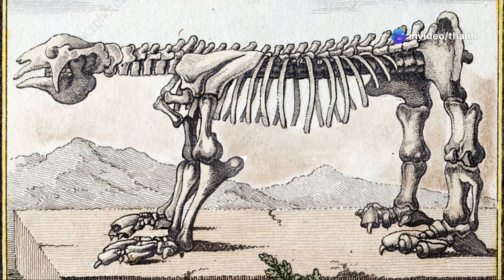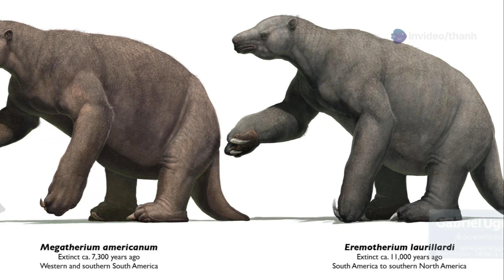Prehistoric Animal Series: Megatherium - The Giant Ground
Dive into the fascinating world of Megatherium, the colossal ground sloth that roamed South America during the Late Pleistocene! In just 7 minutes, explore the incredible features of this giant herbivore, reaching heights of up to 6 meters and weighing between 5-7 tons—comparable to an African elephant. Discover how its unique locomotion, robust skeleton, and powerful claws allowed Megatherium to thrive in its environment, accessing leaves that other animals couldn't reach. Learn about its few natural predators and the peculiar similarities it shares with modern tree sloths! Join us for a thrilling journey back in time and witness the majestic Megatherium!
OUTLINE:
00:00:00
The Giant on the Move
00:01:01
A Gentle Giant Among Giants
00:01:56
Megatherium's Powerful Physique
00:03:04
A Slow and Steady Giant
00:03:54
A Vegetarian Behemoth
00:04:40
Threats in a Prehistoric World
00:05:28
Echoes of a Giant